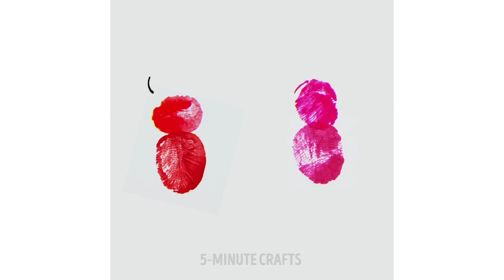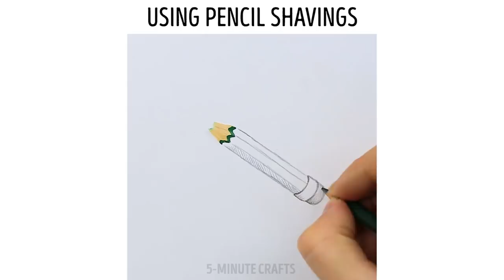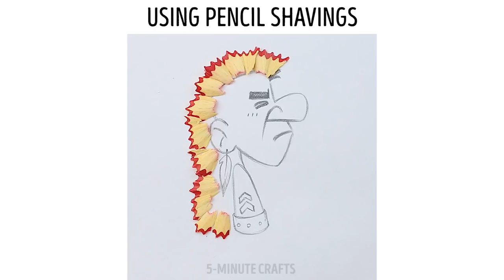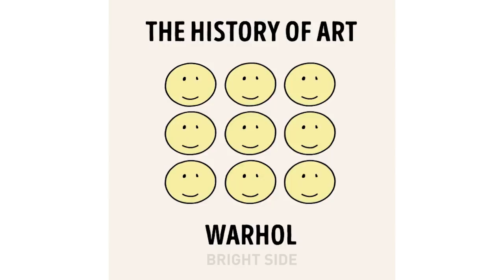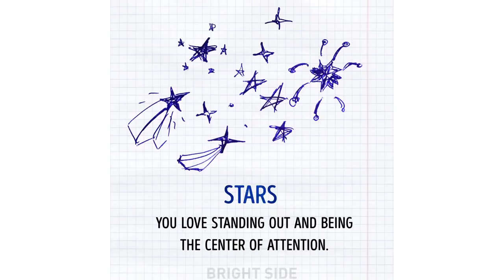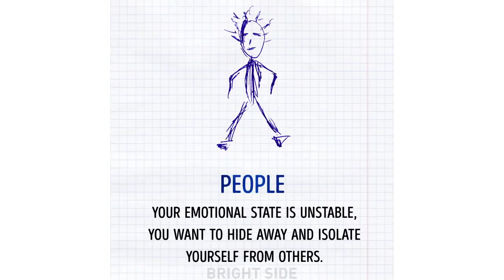13 MOST AMAZING PAINTING TRICKS EVERYONE SHOULD TRY